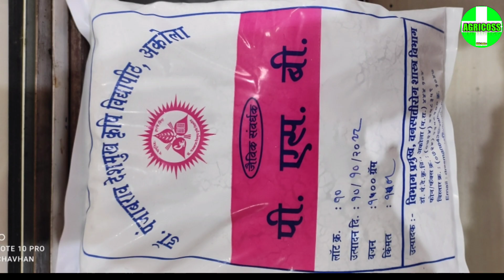पहिला डोस |खत देण्याचा जूगाड🔥| कापूस खत व्यवस्थापन कधी करावे | कापूस खत पहिला डोस शेती विषयक माहिती,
निखिल चव्हाण
Msc Agriculture (किटकशास्त्र)
डॉ पंजाबराव देशमुख कृषी विद्यापीठ अकोला

कापूस खत देण्याचा जूगाड🔥| पहिल खत कमी खर्चात कमी मजूरात  पहिल खत कमी खर्चात कमी मजूरात कापूस खत कधी टाकावे, कापूस खत पहिला डोस,कापूस संपूर्ण खत व्यवस्थापन, कापूस लागवड तंत्रज्ञान, कापूस लागवड माहिती, शेती विषयक माहिती,